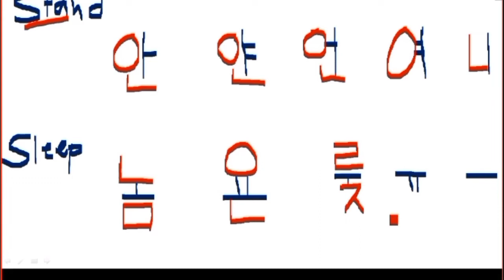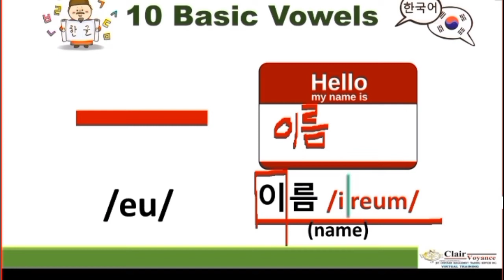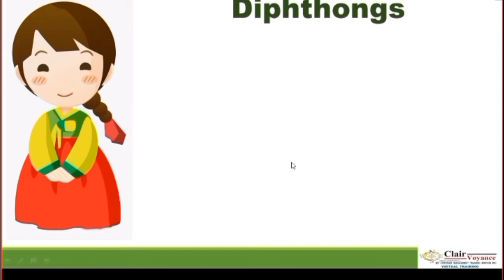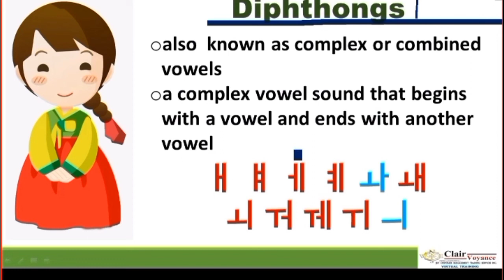10 BASIC VOWELS IN KOREAN LANGUAGE